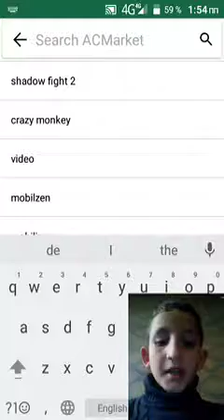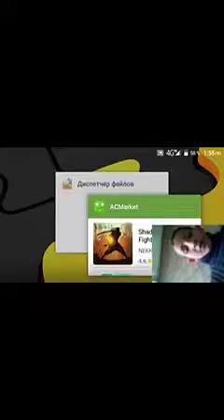როგორ დავჰაკოთ shadiw fight 2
ლაიქ კამერით ვიღებ